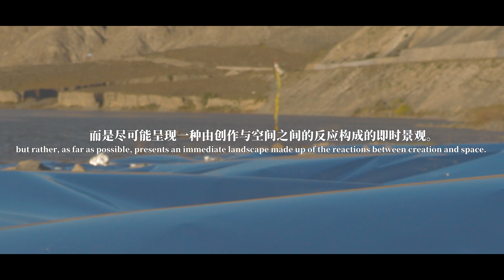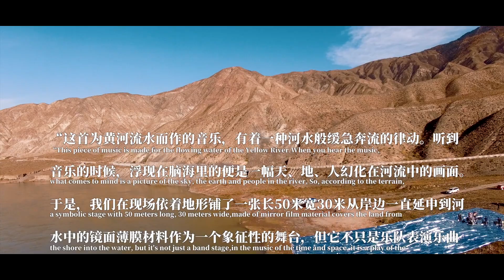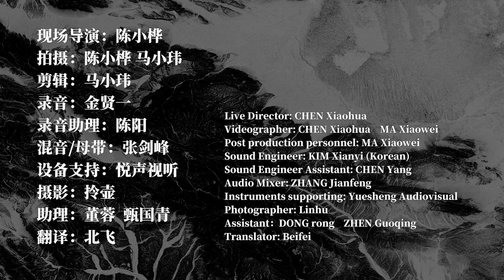TibetanPostRock​​# 天聲TATION-Coordinate Plan 2018 II「流动进行」“Flowing” Video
流动进行 Flowing
音乐+大地艺术 MUSIC &EARTHART
天声×马永进 TATION×MA YONGJIN
N36°08′04″ E101°36′26″
青海省海南藏族自治州贵德县黄河岸边
Bank of Yellow River, Guide County, Hainan Tibetan Autonomous Prefecture, Qinghai Province

The coordinate plan is neither a traditional music album nor a music video, but an attempt to interact with music, art and space. It does not create performances and exhibitions in the space, but rather, as far as possible, presents an immediate landscape made up of the reactions between creation and space.

Tation, an instrumental rock/post-rock band from the Tibetan plateau. What happened between them and that magical land?What's going on? We can experience the beautiful plateau and the unique music of the Tation through the field creation on the plateau by them and their co-artists this time.

"In general, people will unconsciously ignore space, or deliberately encounter space, and go to the other extreme -- the deliberate emphasis on space, which is not an internalized experience, in any case, both of them are an attitude of renunciation of the environment, but also the exile of the self.In the coordinate plan, we are wary of easily entering any of these scenarios.How do we think and feel about space?How to actually get into it, rather than giving it up, or being swallowed up by it.
Creation is here entrusted with the mission of exploration, and the coordinate plan enters the creation system of Tation as an experiment of observation and inspection.The creation of the coordinate plan will be different from the previous reproduction creation. It will be developed around ourselves and the experience of space, which is a real and immediate feeling reactor.The work is twofold, coming from us, but also from the space. It is a new myth for us, for the artists we work with, and for the space we live in."
Tation

In the fall/winter of 2018, Tation worked with four artists to create live soundscape works combining music and different art forms (installation, poetry, earth art and performance) for four different coordinates on the plateau (urban business district, bank of the Yellow River, factory workshop and Qingsha mountain, a branch of the Kunlun mountains).

Composition/arrangement: TATION
Artists: XXX, MA Yongjin,ZHANG Zheng,LIU Chengrui

Guitar: ZHANG Jianfeng
Guitar: MA Xiaowei
Bass: ZHANG Li (Tibetan)
Jazz Drum: HUA Shenghai (Tibetan)
Chinese Drum/ Percussion Instruments: HAN Yu

Saxophone: WANG Meng

Live Director: MA Xiaowei,CHEN Xiaohua
Videography: XING Chao , CHEN Xiaohua
Post production personnel: MA Xiaowei
Photographer: Wen bo

Sound Engineer: KIM Xianyi (Korean)
Sound Engineer Assistant: CHEN Yang
Audio Mixer: ZHANG Jianfeng
Instruments supporting: Yuesheng Audiovisual
Lighting Engineer: QIN Chao
Translator: Beifei
Thanks: Dayang, DONG Rong ,GAO Xin, GAO Tieguang,XIAO Le,CHEN Bozhong,JING Xudong,Lin hu,ZHEN Guoqing